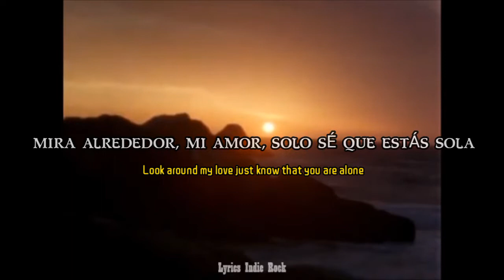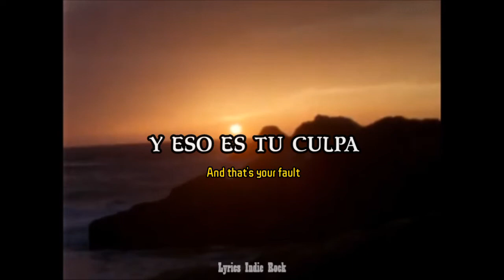🎶🎹 Low Perfection - Your Fault (En Spa. E Ingl.) 🎶🎹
2020 / 🇺🇸